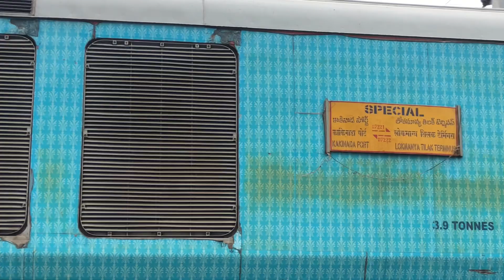FIRST LHB RUN || 07222 || MUMBAI LTT-KAKINDA PORT SPECIAL || @ GUNTUR JN || INDIAN RAILWAYS